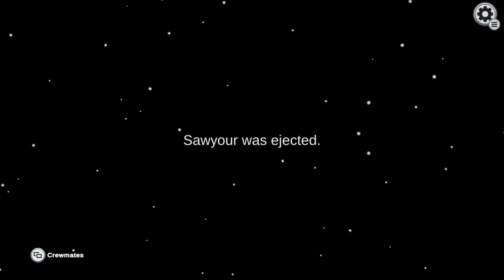Among Us - Garrett solos EVERYBODY!!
We're back on Among Us...

Friends in video:
Mark
Garrett
Kaitlynn
Claire
and Hannah

Tank yall for enjoying my videos. I really appreciate it seriously